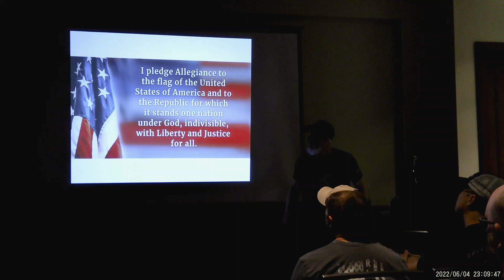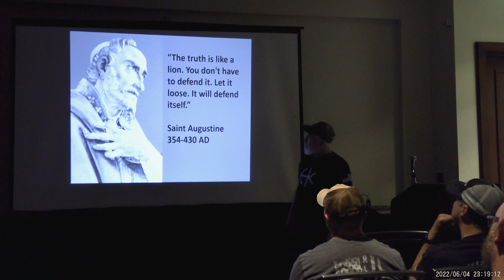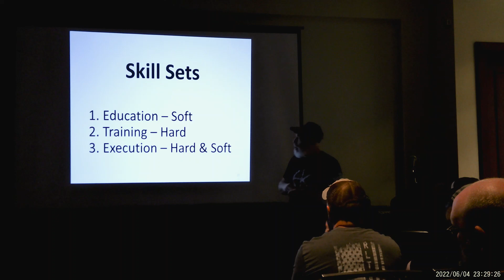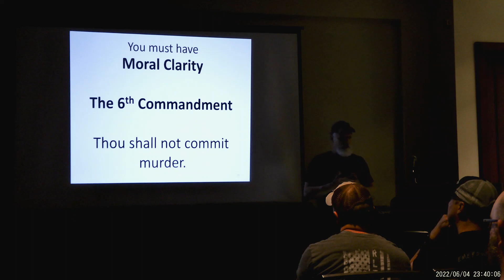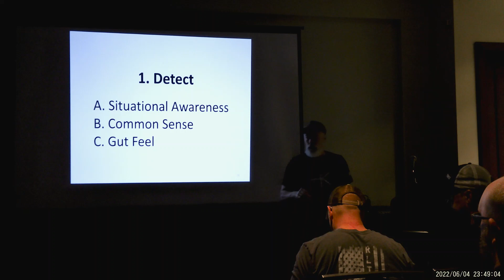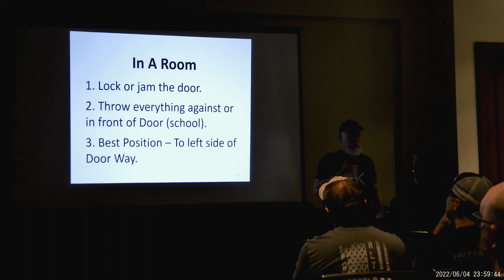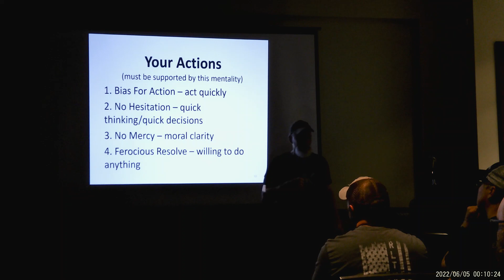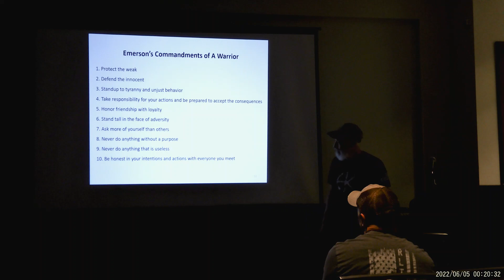Bad Guy With A Gun - How to Survive the Attack of an Active Shooter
The Bad Guy With A Gun Presentation was given at the Atlanta Blade Show - June 2022